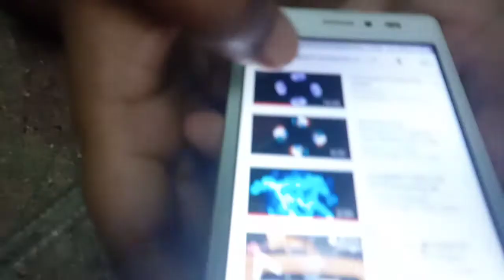Hologram projector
HOME MADE HOLOGRAM PROJECTOR